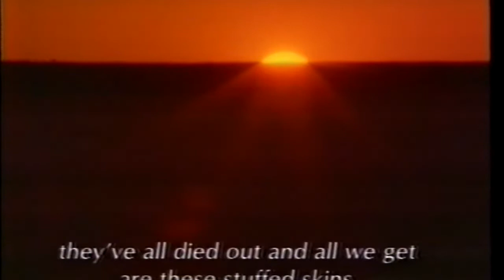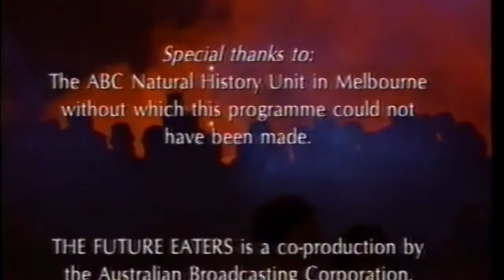Future Eaters - Episode 3 - Eating The Future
The European colonisation of the new lands brought the third and most damaging wave of future eating. European farming methods and the introduction of feral creatures had a catastrophic effect on our local eco systems: the extinction of many native fauna and irreversible damage to much of Australia's land. Our destiny depends on breaking the cycle of future eating.